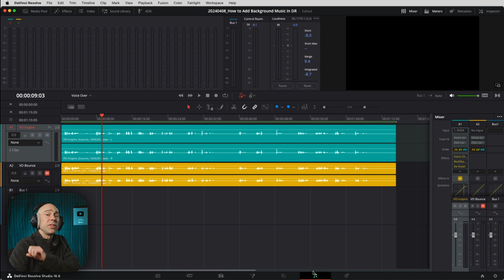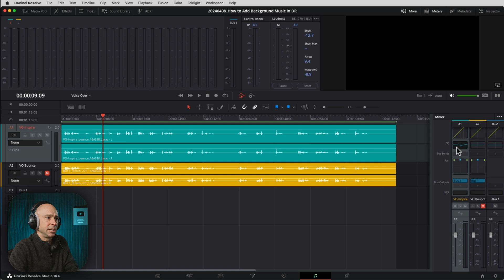FAST Before/After of Audio Effects in DaVinci Resolve 18 | Quick Tip Tuesday!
Here's an easy way to hear a before/after of your audio effects in DaVinci Resolve!

🔥 My Audio Course! 🔥

MY ESSENTIALS:
ARTLIST 🎶 🔥 Get 2 Months Free!!!🔥 🔊
MOTION ARRAY: 🎥 🎥 SAVE $50!

MAIN GEAR
CANON 5DIV
CANON C100 MKII
CANON 24-70 f/2.8 II
CANON 16-35 f/4.0 II
CANON 70-200 f/2.8 III
SENNHIESER MKE 600 (MAIN MIC)
SARAMONIC SOUND BIRD V6
EVO 4 AUDIO INTERFACE
SARAMONIC VMIC5 PRO
PRO LAV MIC
BUDGET LAV MIC
PODCAST MIC
MACKIE EM91CU+
G-TRACK PRO MIC
DEITY VMIC D4 MINI
DEITY V MIC D4 DUO

DESK/STUDIO GEAR
BENQ SCREENBAR HALO
HBADA CHAIR
MACKIE MONITORS
SONY MDR-V6 HEADPHONES
LG 34” CURVED MONITOR
GODOX SL 60W
GMV RGB LED LIGHTS
GVM LED LIGHTS
MX KEYS KEYBOARD

Jason Yadlovski is a participant in the Amazon Services LLC Associates Program, an affiliate advertising program designed to provide a means for sites to earn advertising fees by advertising and linking to Amazon.com.